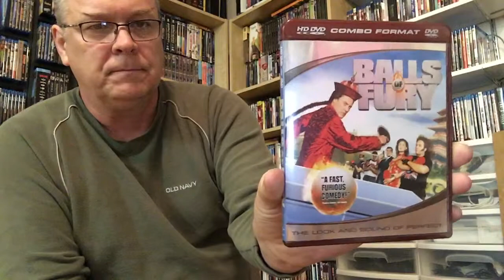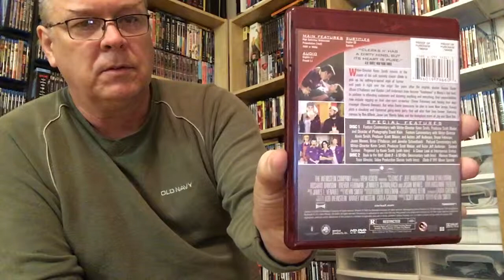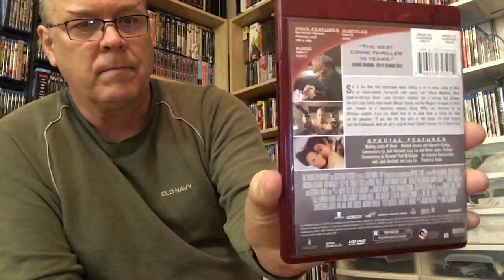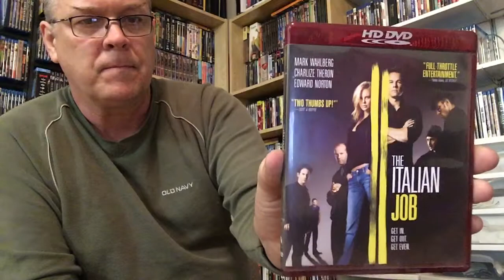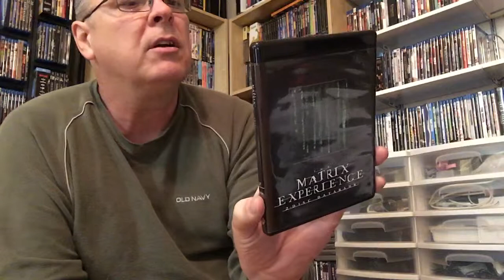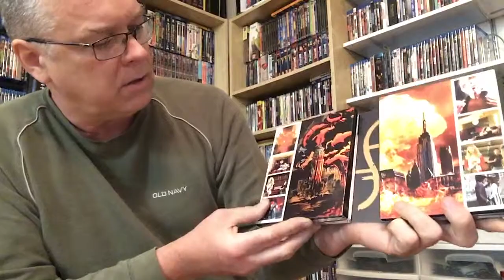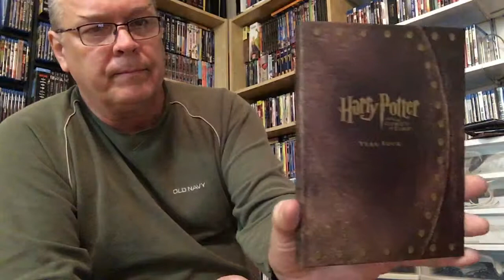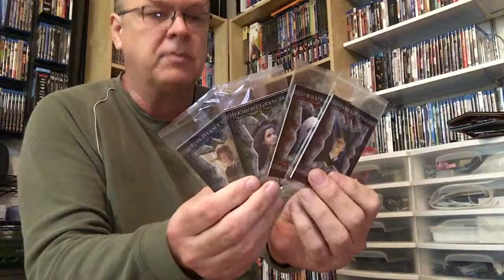My HD-DVD Collection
My HD-DVD Collection of 46 Titles